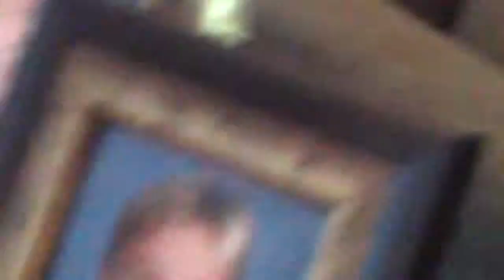Charlie 9 Weeks Old